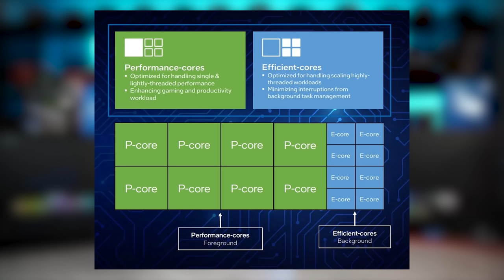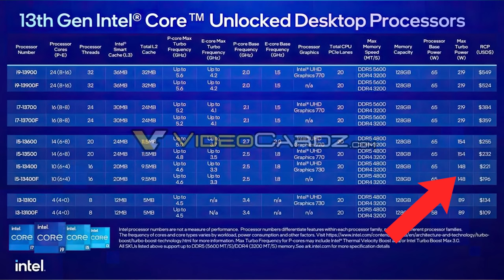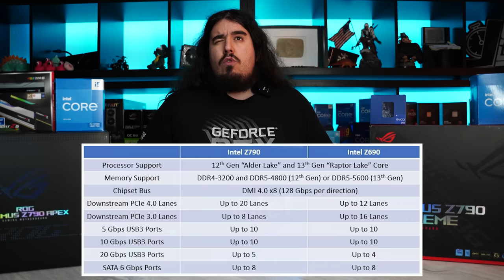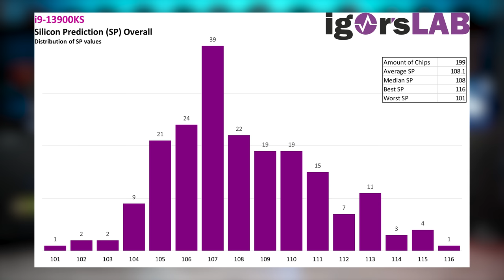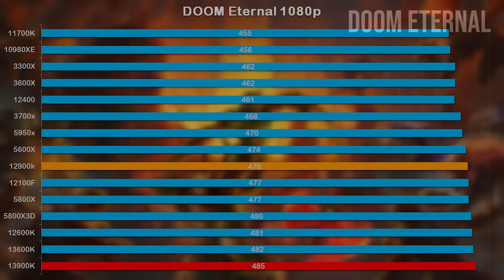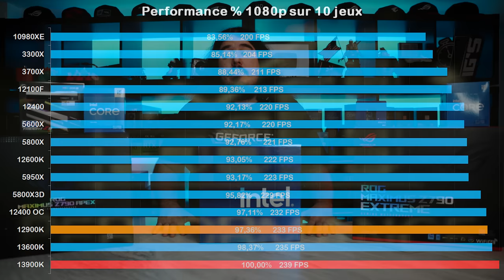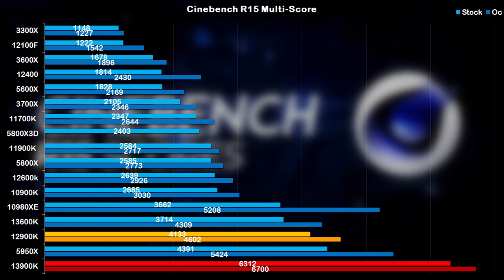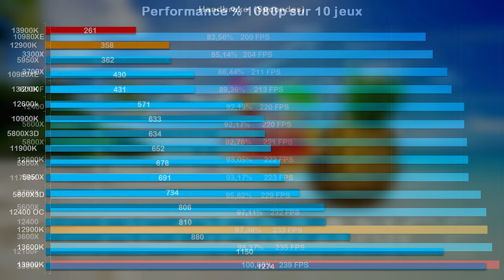Intel i9 13900K : Il consomme plus que mon FRIGO !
Yops les potes aujourd'hui on va faire le test du Intel i9 13900K !

N'hésitez pas à me faire un retour sur la vidéo !

► Pour acheter le I5 13600K !

Timecode:

00:00 INTRO
03:44 PRESENTATION 13900K
08:39  GENERATION 13000
10:39 12 VS 13EME GEN
12:17 IMC ET QVL ?
21:24 LE PROBLEME
23:13 BENCHMARKS JEUX
32:49 BENCHMARKS PRO
39:48 CONCLUSION
44:53 OUTRO